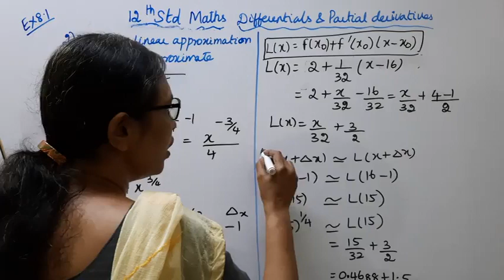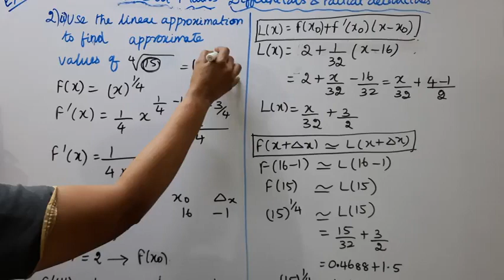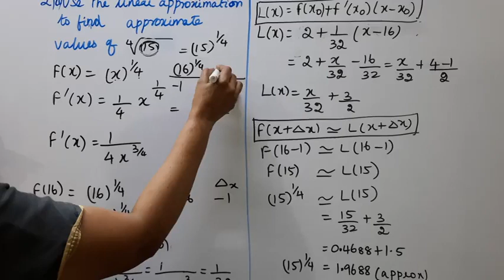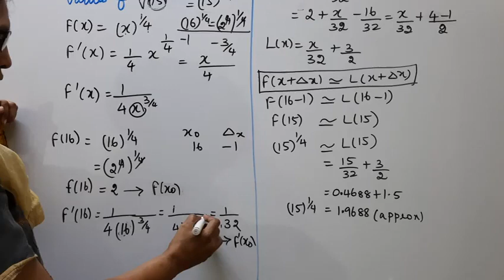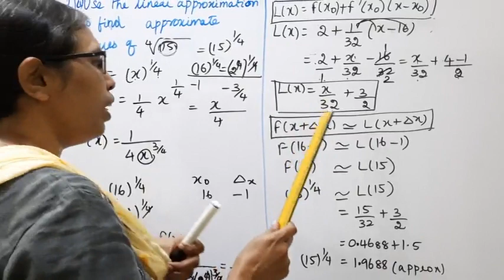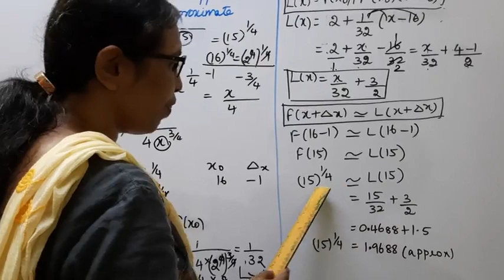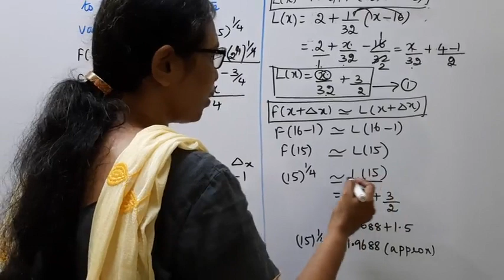T.N. 12th Maths Exercise:8.1 Sum - 2 (ii) | Differentials & Partial Derivatives | Chapter - 8.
.Dear Students,
Differentials and Partial Derivatives
Chapter - 8